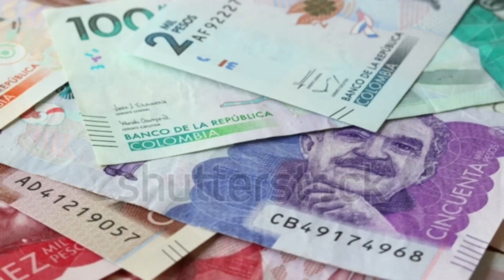कोलम्बिया एक ऐसा देश